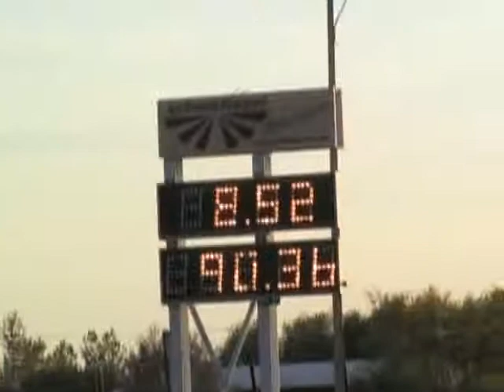Lynn Vs Joel Qualifying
qualifying passes at Terre Haute IN